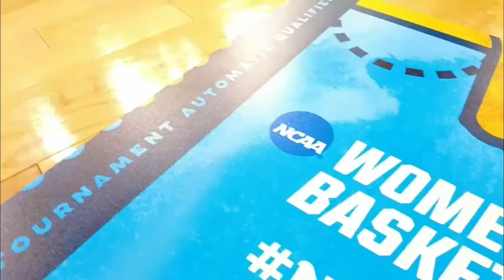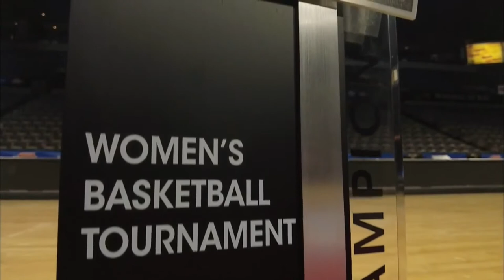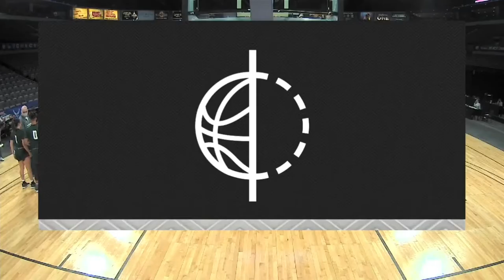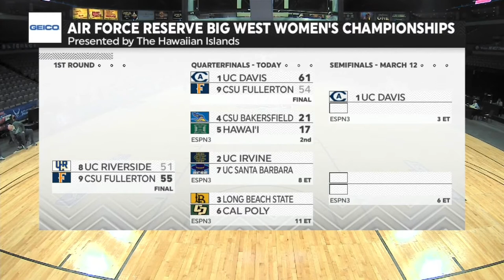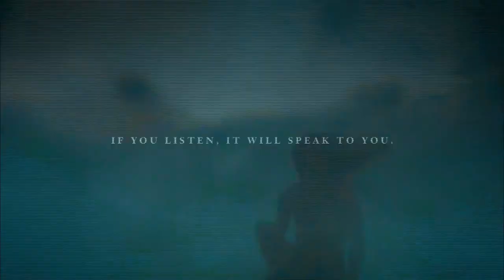2021-03-10 Hawai'i vs CSU Bakersfield; Big West Quarterfinal